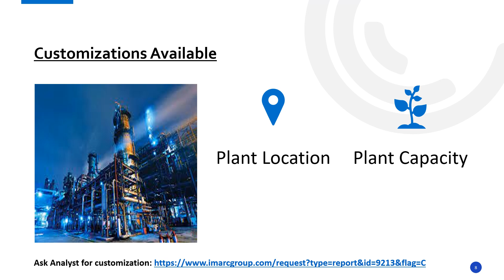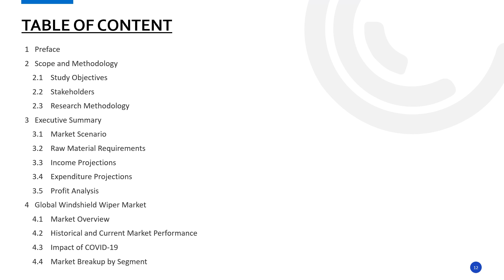How to Setup a Windshield Wiper Manufacturing Plant: Detailed Report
Establishing a Windshield Wiper manufacturing plant involves various aspects selecting an appropriate location, acquiring necessary machinery, and ensuring a consistent supply of raw materials, etc. Emphasizing quality control and operational efficiency is crucial to meet market demands and remain competitive.

This study provides detailed information about setting up windshield wiper manufacturing plant, as follows:
Project Economics
Certification Requirement
Key Success and Risk Factors
Strategic Recommendations

IMARC Group
134 N 4th St. Brooklyn, NY 11249, USA